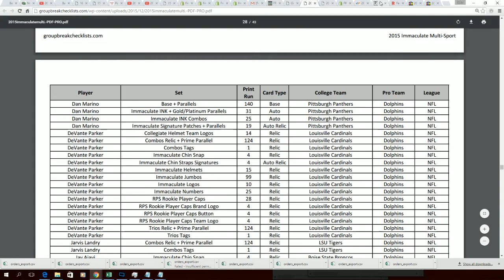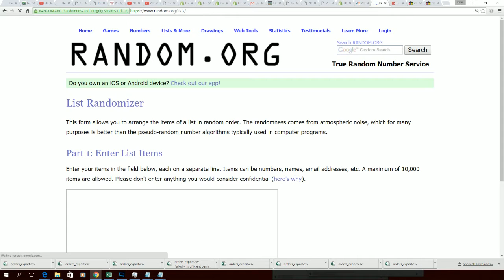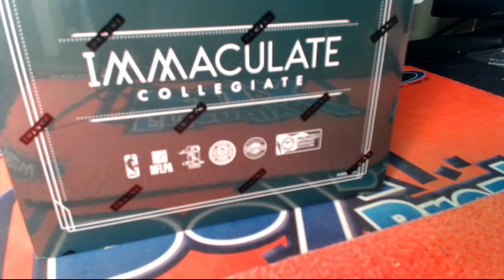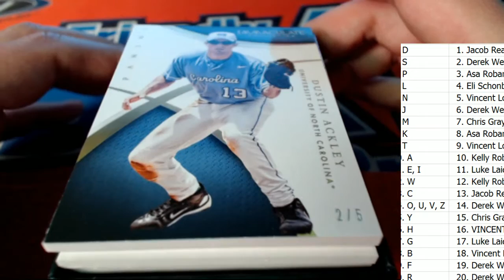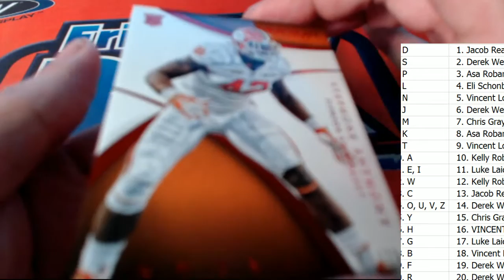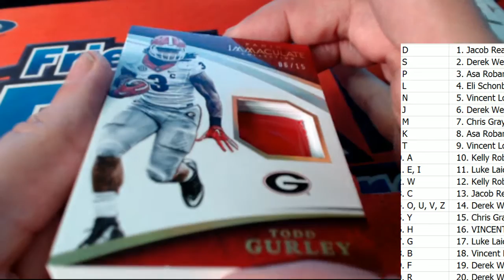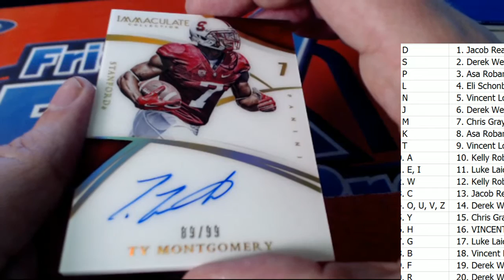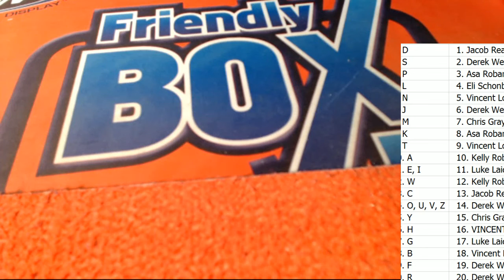2015 Panini Immaculate College Multi Sport Hobby Box ID IMMACMS723